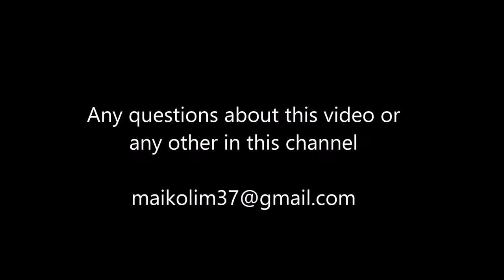St.Basil Vs. Henry Carr High School (Soccer)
Play-offs for Toronto high schools